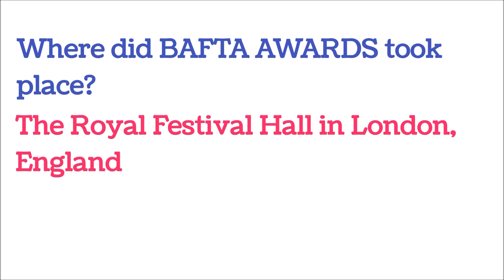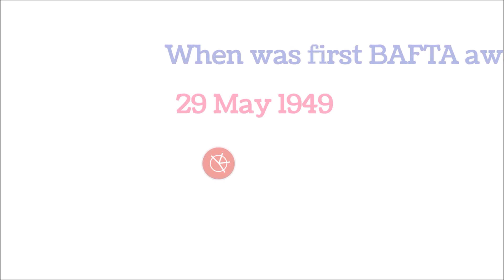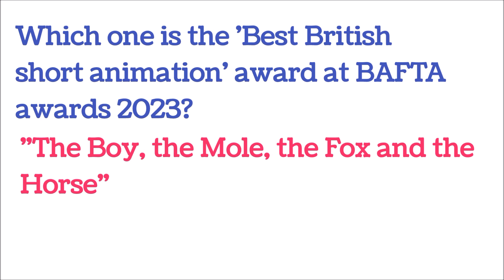Bafta Awards 2023 | British Academy of Film Awards 2023 | Current affairs 2023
Hi Friends.

The British Academy of Film and Television Arts (BAFTA) was founded in 1947 as The British Film Academy, by David Lean, Alexander Korda, Carol Reed, Charles Laughton, Roger Manvell, Laurence Olivier, Emeric Pressburger, Michael Powell, Michael Balcon, and other major figures of the British film industry. In 1958, the Academy merged with The Guild of Television Producers and Directors to form The Society of Film and Television, which eventually became The British Academy of Film and Television Arts in 1976.

The stated charitable purpose of BAFTA is to "support, develop and promote the art forms of the moving image, by identifying and rewarding excellence, inspiring practitioners, and benefiting the public". In addition to high-profile awards ceremonies, BAFTA runs a year-round programme of educational events, including film screenings and tribute evenings. BAFTA is supported by a membership of about 6,000 people from the film, television, and video game industries.

The Academy's awards are in the form of a theatrical mask designed by American sculptor Mitzi Cunliffe, in response to a commission from the Guild of Television Producers in 1955

Best Actor - Austin Butler

Best Actress - Cate Blanchett

- Indian Study IQ